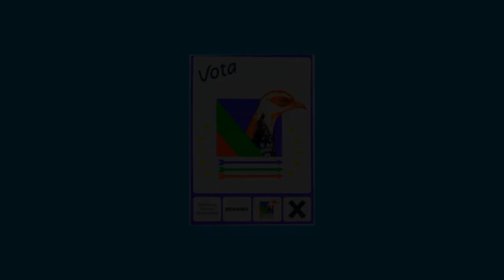UMA NOVA CAMINHADA PARA MOPEIA ...